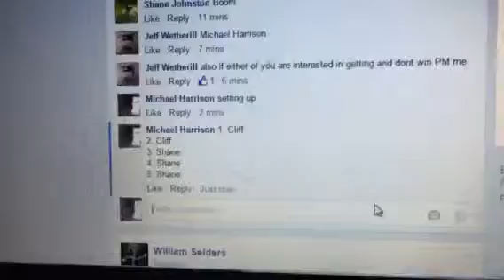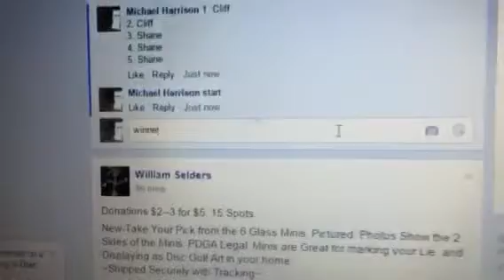Jeff night decals